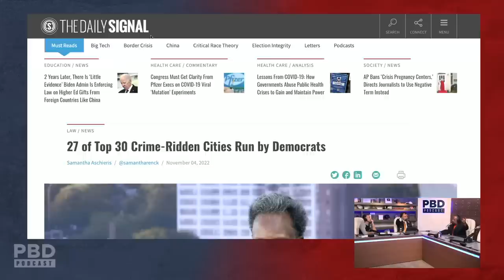"Please Show Me How!?" - Patrick Bet David Questions How Democrats Have Helped African Americans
In this short clip, Patrick Bet-David, Roland Martin & Vincent Oshana talk about how democrats have helped African Americans.